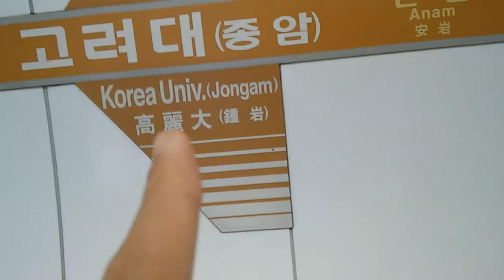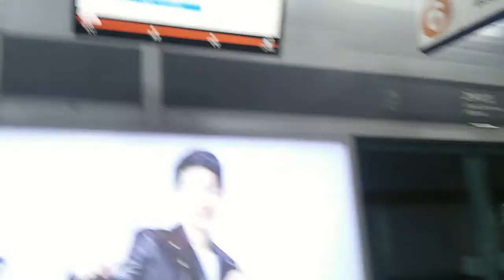Seoul Subway Line 6 Korea Univ. Station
My Second Korea Travel!!★